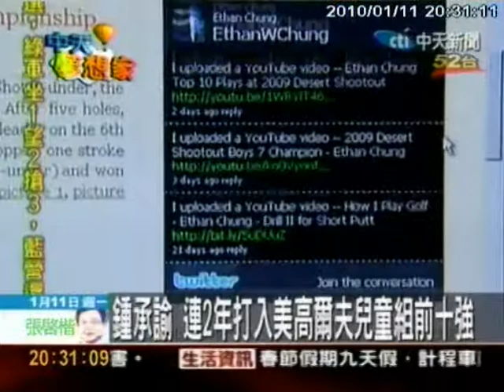Ethan Chung CTI TV Interview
Ethan was interviewed by Ms. Zen from CTI TV News on his win at U.S. Kids Golf Western Regional Championship.  The footage was on air 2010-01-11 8PM News.